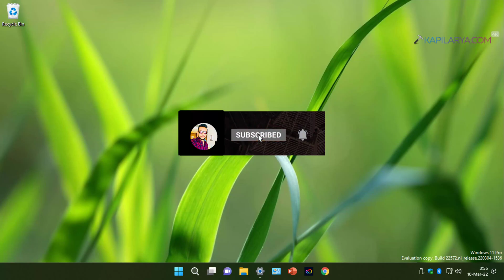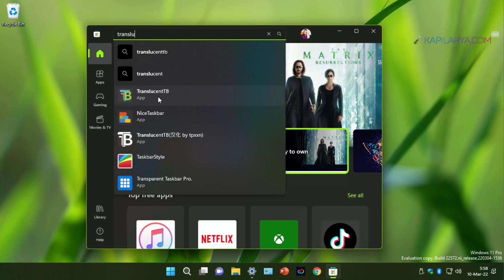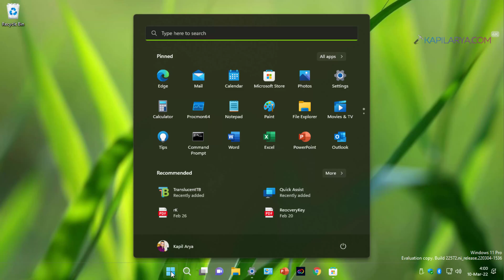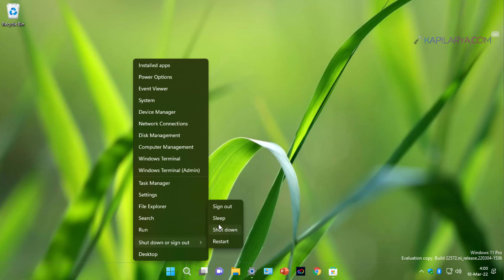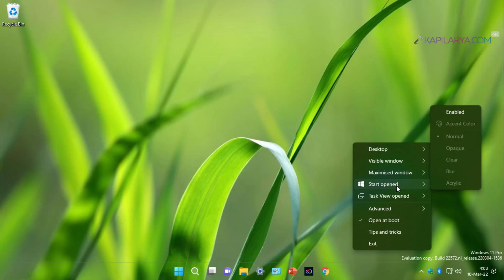Get glass like transparent taskbar in Windows 11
In this video, see how to get glass like transparent taskbar in Windows 11.

TranslucentTB is a third-party app, use it at your own risk. It is recommended to create a System Restore point before installing it.